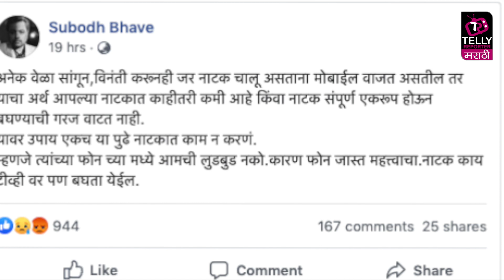Why Subodh Bhave Got ANGRY ON AUDIENCE? | Tula Pahate Re Zee Marathi Serial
अभिनेता सुबोध भावेने नाटकाच्या प्रयोगादरम्यान वाजणाऱ्या मोबाईलबाबत तीव्र शब्दात नाराजी व्यक्त केली आहे. इतकंच नाही तर मोबाईल प्रयोगादरम्यान असेच वाजणार असतील तर आपण नाटकात काम करणं बंद करु